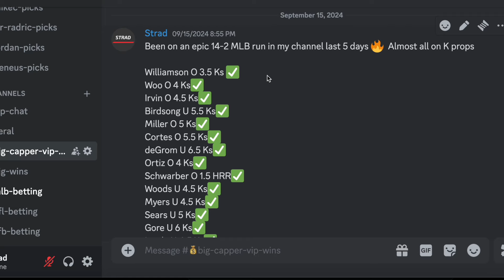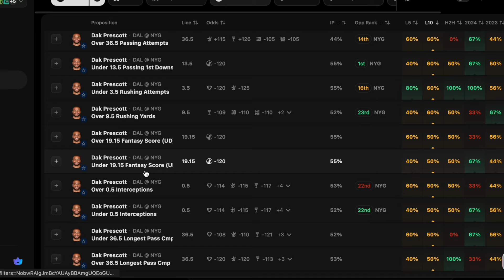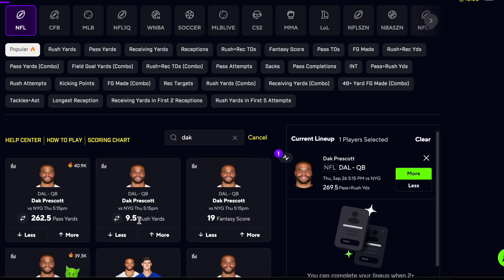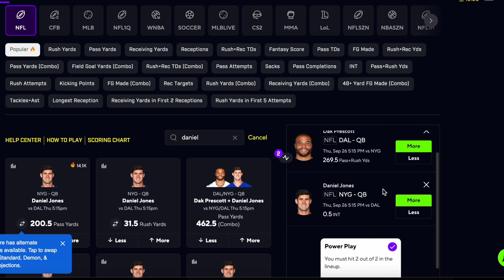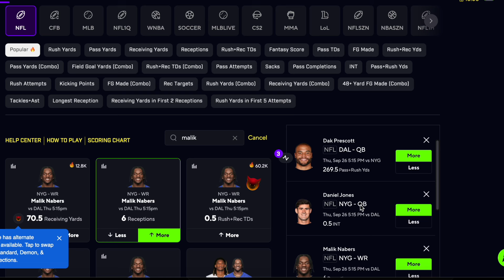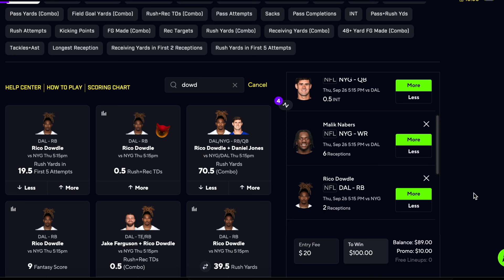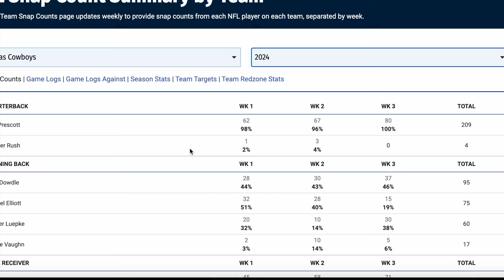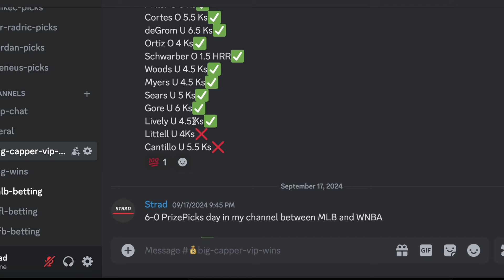PRIZEPICKS NFL THURSDAY NIGHT FOOTBALL 9/26 CORE PLAYER PROPS!! COWBOYS GIANTS